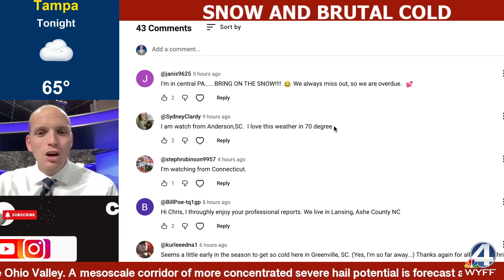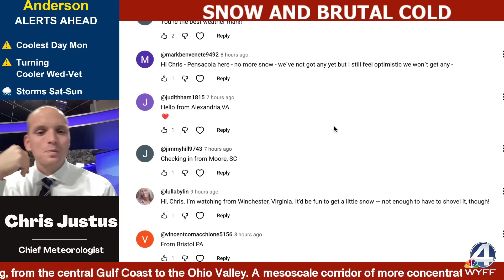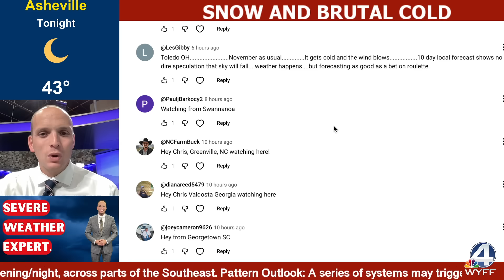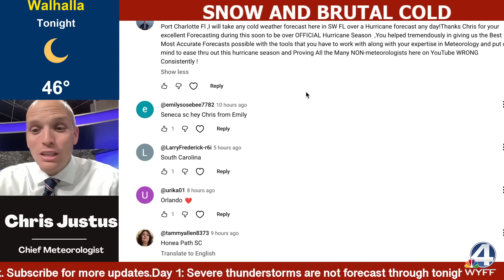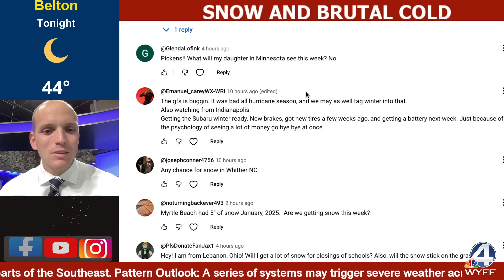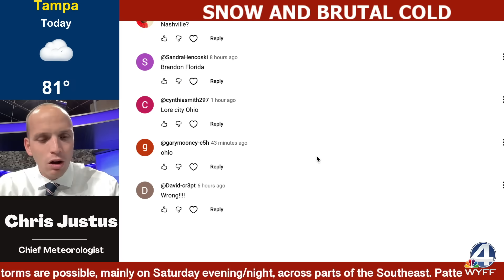New Snow Update: Timing, Totals & School Impacts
Brand new snow model data is in — and it brings widespread snow and dangerous cold.
Some areas could see school delays or early dismissals, and wind chills may fall below zero behind the system.

Here’s what we cover:
• Snow Timing (city by city)
• Snow Totals
• School Impacts ❄️
• How cold it gets 🥶
• Who drops below zero

Comment your city + state and I’ll show your local forecast.